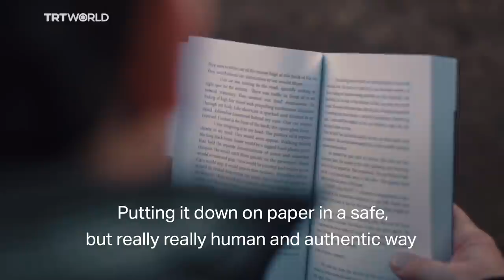Former London gang boss Stephen Gillen explains life in the world of organised crime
From being a UK criminal gang leader to becoming a philanthropist, Stephen Gillen talks about his dark journey and the struggles he faced while trying to leave it all behind.